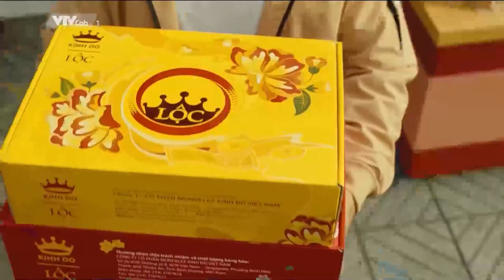tết_2024 VTVcab 1 - Quảng cáo Kinh Đô "Cùng Kinh Đô, Tết vui chuyện sum vầy"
Hiện tại kênh VTVcab 1 đang bị chặn ở một số hạ tầng truyền hình trả tiền, như SCTV, app TV360, MyTV,... Video này được thu ở nguồn không bị chặn.